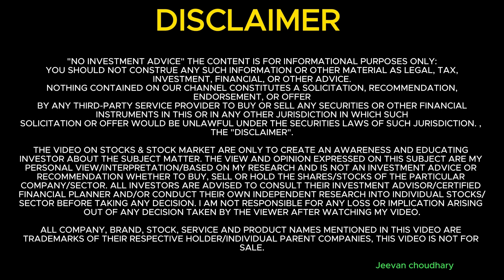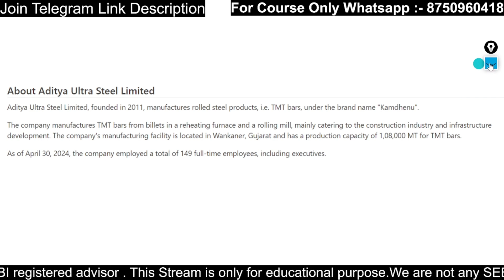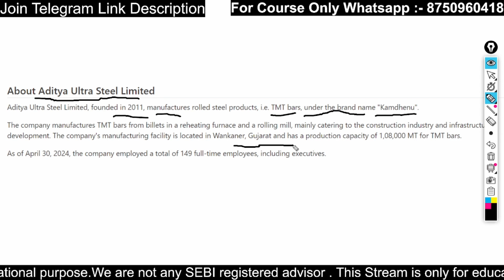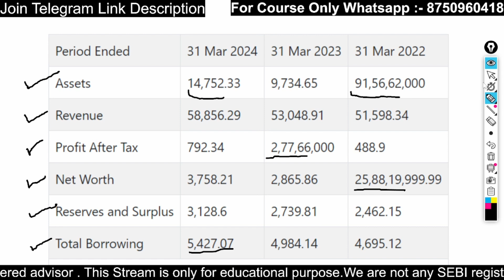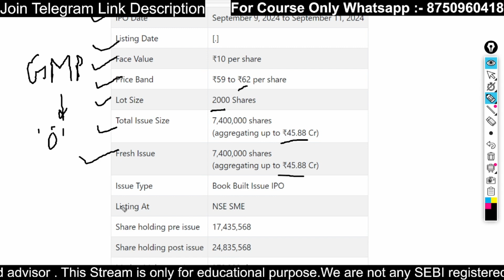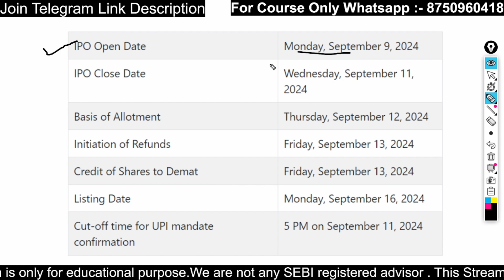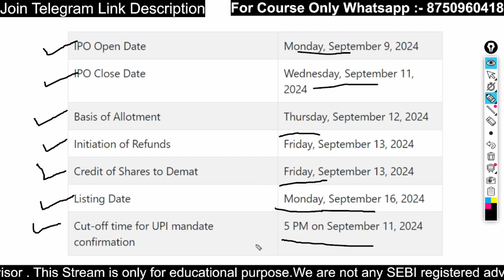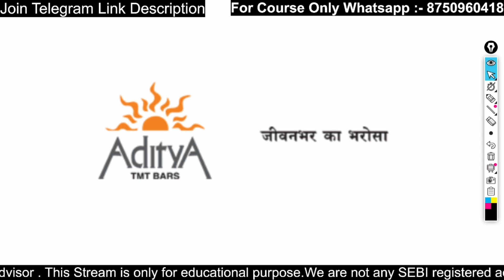Aditya Ultra Steel IPO Review | Debt अधिक है Company Par 👎 | GMP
Video upload every alternate day at 🕕 6:00 PM. , 🕕 07:00 PM
IPO Video 🕕 10:00 AM. , 🕕 11:00 AM

1. How To Earn money from stock market
2. Option Trading Strategy
3. Basic for Stock Market
4 Intraday Trading Basic For Beginners
5. Business ideas